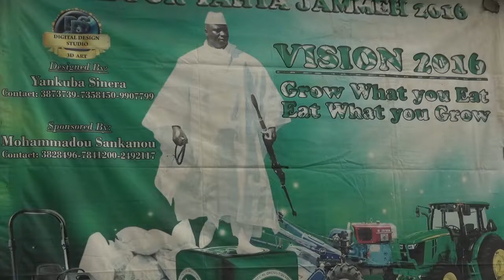MandinkaNews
Fabakary Tombong Jatta, Interim Leader of the Former Ruling Alliance for Patriotic Re-Orientation and Constructions Party APRC has called on the Attorney General and Minister of Justice Abubacarr Ba Tambadou to Resign as a result of his involvement in the illegal sale of properties belonging to former President Yahya Jammeh. He made this remark on Wednesday at a Media Briefing by the party in relation to a ruling by The Gambia Court of Appeal that the recommendations by the Janneh Commission are not enforceable.